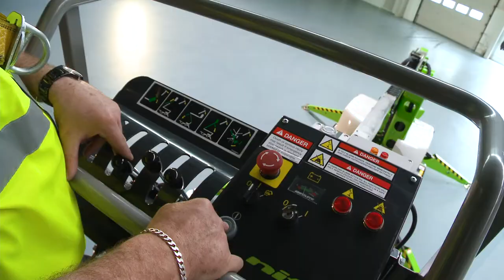TM42T Snapshot | Trailer Mounted Cherry Picker from Niftylift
Developed specifically to maximize outreach at lower levels, the Nifty TM42T tow-behind cherry picker delivers an unrivaled working envelope.

Its compact dimensions and hydraulic outriggers make maneuvering and setting up the TM42T both quick and easy and its spacious 4ft 7in wide platform provides the user plenty of room to work.

Operation and maintenance are also made simple, due to fully proportional hydraulic controls minimizing both downtime and running costs.

The TM42T offers an up-and-over clearance of more than 18ft 4in, allowing it to easily reach over larger obstacles such as walls and buildings.